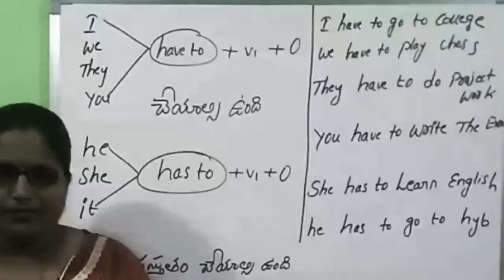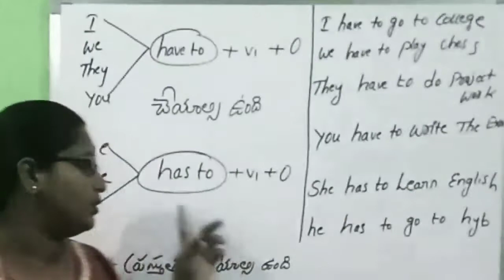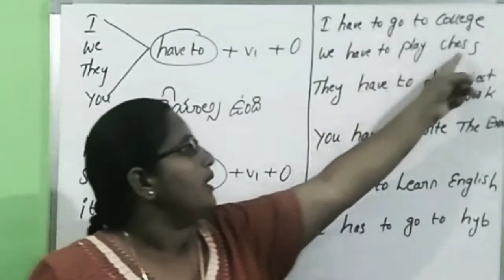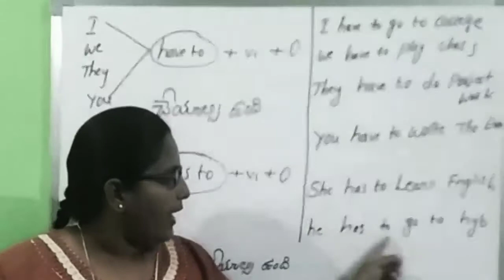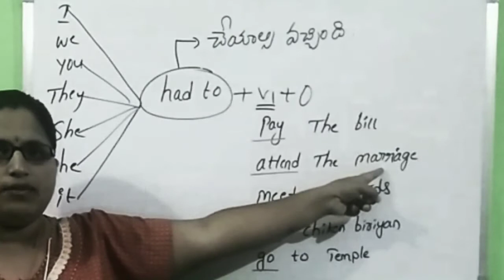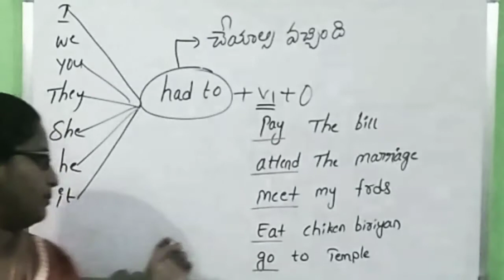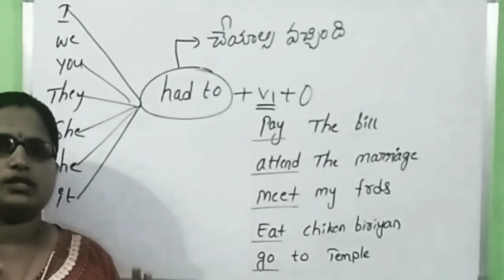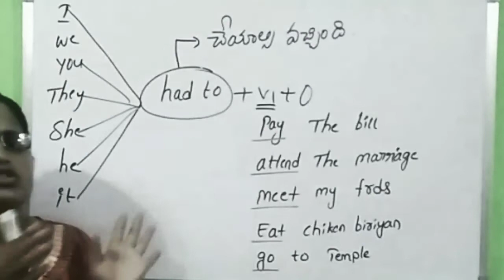Usage of have to,has to,had to| learn English through Telugu|by thanvi